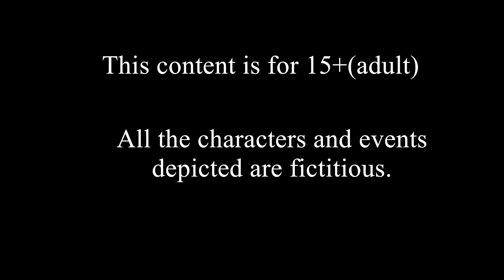BOUDIR CHAL|| 2d animation || bengali cartoon || thakumar jhuli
this is bengali fairy tales, an animation story channel, here you can watch all types of animated bengali story, cartoons,the channel is for suspence, enjoyble, fairy tales and all kind of videos.